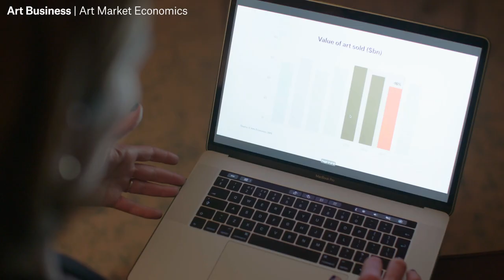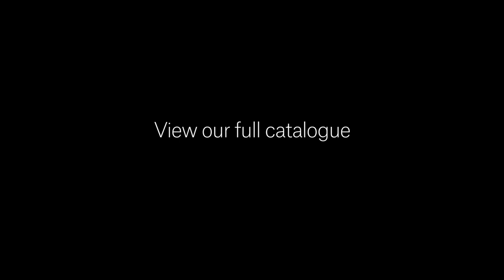Christie's Education Online Courses | Christie's Inc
Christie’s Education online courses offer you the flexibility to learn about the art world, wherever you are based. Our portfolio of online courses is designed to provide an exceptional learning experience by delivering courses that immerse you in the art world. We take a practical and hands-on learning approach to all of our courses that combine theory and applied learning in context with leading art world experts.

Led by art market professionals, our courses give you insight into art history, contemporary art, luxury and the art market, filmed in rich video, and all from within an easy-to-use online learning platform. Each course has been developed to provide you with the essential knowledge required to build your understanding of the field and ensure your success. Guided by your on-screen presenter and through interactions with your online tutor, Christie’s Education online courses give you the attention, feedback and advice necessary for you to achieve your aims.

Learn more and view the complete catalogue Christie’s Education is unique in being wholly owned by Christie’s Auction House. As the only major auction house to directly offer degree and non-degree programmes, we continue to follow the principles of hands-on exposure to art, immersing our students in the art world from the beginning of their studies. (c) Christie's Education.